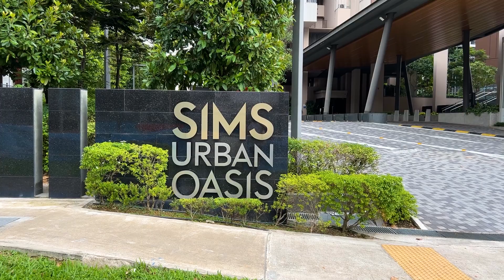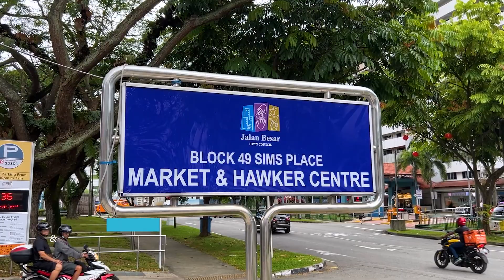COMFORTABLE | 2 Bedroom 1 Bathroom 1 | Sims Urban Oasis | MetroResidences Singapore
Sims Urban Oasis is located in the area of Aljunied. Spreading across eight towers, the property features a range of modern amenities, including swimming pools, fitness centers, and a sky garden. Aljunied MRT station is just a stone's throw away and connects you to the rest of Singapore via train. Also within its vicinity, are a market, food centers and clinics, as well as schools.

00:02 Living room
00:10 Balcony
00:14 Master Bedroom
00:25 Toilet
00:33 Common bedroom
00:39 Kitchen
00:48 Dining area
00:58 Sky park
01:05 Swimming pool
01:21 Gym
01:24 Tennis court
01:27 Nearby locations